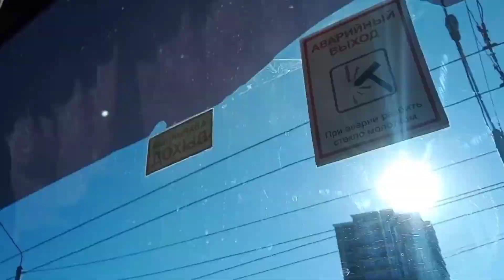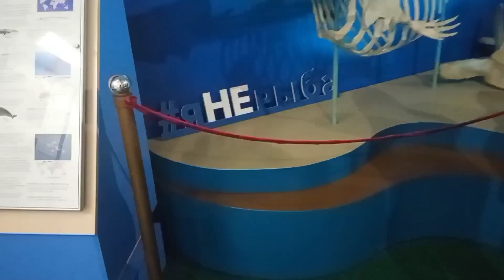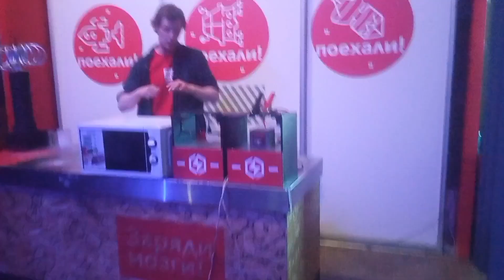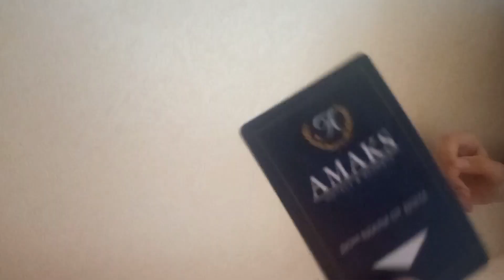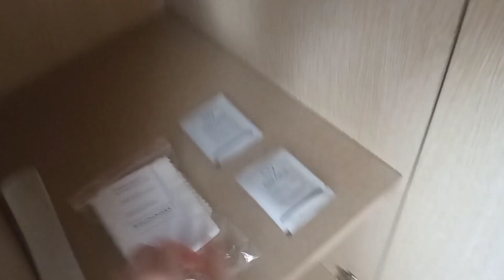ВЛОГ: КРАСНОЯРСК | чем заняться в Красноярске? *2 дня влог*